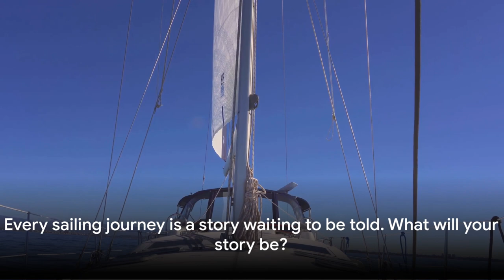Sailing in Croatia: Beauty of Kornati Turns into Sudden Stormy Seas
There's an allure to sailing that's hard to resist. It's not just about the destination, but the journey.
The thrill of navigating the vast open sea, the tranquility that comes with the gentle lap of the waves against the hull, and the joy of discovering new places.

Imagine yourself in the Adriatic Sea, off the coast of Croatia.
There, where the azure waters meet the sky, and the sun paints vibrant colors across the horizon.
It's like stepping into a painting, a living masterpiece where every moment is a brush stroke adding to the canvas of your memory.
Sailing is more than a pastime, it's an experience, a journey.

Each ripple, every breeze, and every emerging horizon represents a chapter in a story waiting to be narrated.

"Every sailing journey is a story waiting to be told. What will your story be?"

"Just ask our friends, who've embarked on this journey with us, and they'll tell you - it's like nothing else."
Their experiences are a testament to the allure of the Adriatic.

Take, for instance, Anna. She'll tell you about the challenge of navigating through the open sea with nothing but the stars as her guide.

Or Sam, who will share how he found his rhythm with the waves, working in harmony with nature's ebb and flow.

Then there's myself, who was captivated by the beauty of a sunrise that painted the sky with hues of orange, pink, and gold.
But it's not just about the individual experiences.
It's about the bonds formed, the shared laughter, and the collective awe of witnessing a pod of dolphins leap just yards from the boat.

The satisfaction of working together, of achieving something as a team, is an exhilarating part of the journey.
Their stories are just a small taste of what awaits you out there on the sea.
Experience the magic of sailing in Rogoznica, a hidden gem in the heart of the Adriatic Sea. This charming coastal town is a sailor's haven, where the azure waters meet the sky, creating an enchanting canvas that is simply irresistible.

Rogoznica is unique, flaunting its crystalline waters that mirror the clear blue sky, creating a mesmerizing spectacle for your eyes. It's not just about the beauty of the surroundings, but the rich experiences it offers. Each wave tells a tale, and each gust of wind carries a secret. As you navigate through the calm and sometimes challenging waters, you'll learn, grow, and create unforgettable stories of your own.

Sailing here is an exploration, not just of the sea, but of the self. It's an invitation to embrace the unknown, to dive into the depths of adventure, to feel the thrill of discovery. So, are you ready to answer the call of the sea? Your sailing adventure in Rogoznica awaits.